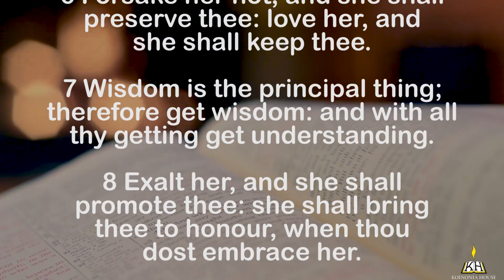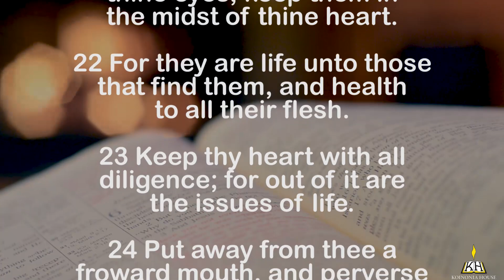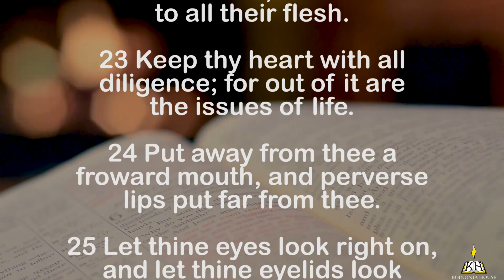Proverbs of the Day - Proverbs 4 - Read by Chuck Missler - KJV